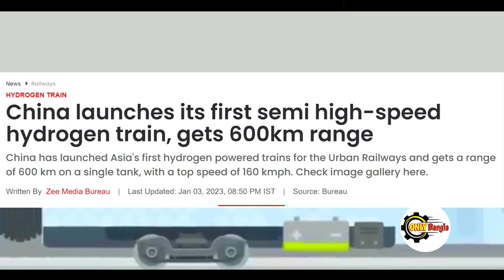নতুন রূপে আসছে 500টা বন্দেভারত || চীনের থেকেও বেশি চলবে ভারতের জাদু